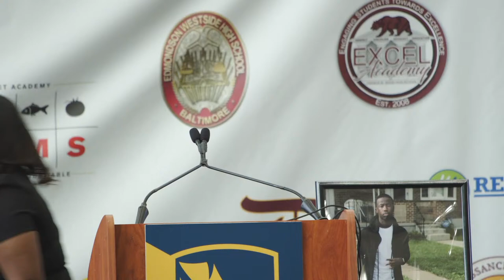Mergenthaler Vocational Technical High School Graduation